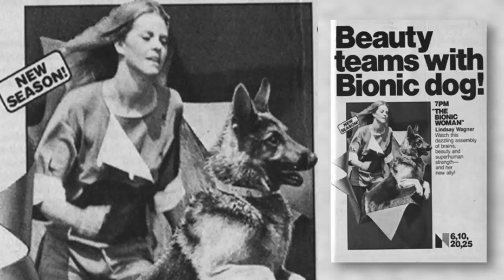What Happened to TV's Bionic Dog Is So Disappointing!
Here it is!  The behind the scenes details of the casting drama that took place during the third season of Lindsay Wagner's TV show, "The Bionic Woman".  Strange thing is, the drama involved dogs!